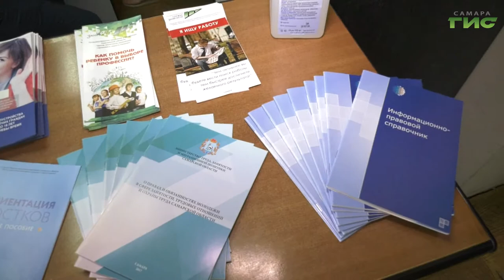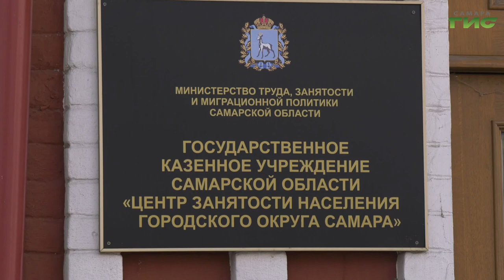Работу центра занятости населения оценили депутаты и представители областных властей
Насколько эффективно налажена работа по оказанию помощи в центре занятости населения Самарской области, проверила специальная комиссия при комитете по здравоохранению, демографии и социальной политике губернской думы. Сегодня состоялось выездное совещание. О нем расскажет Михаил Ермоленко.